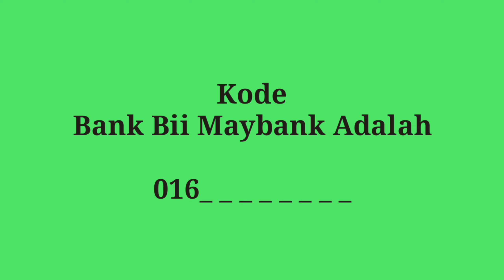Kode Bank Bii Maybank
Berapakah kode Bii Maybank?

Simak jawabannya di video ini.